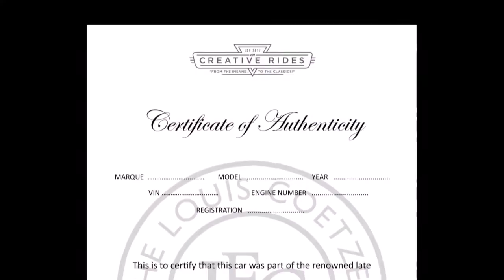THE LOUIS COETZER COLLECTION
This is one of the most spectacular car collections in SA. The initial 140 cars we are putting up for auction are just part of the lifetime collection from the late Louis Coetzer, an avid, knowledgeable & highly respected collector & lover of Classic Cars. His collection covers muscle cars & classic cars with many marques & models!
The auction takes place online & in our premises in Bryanston on the 5th December 2020.